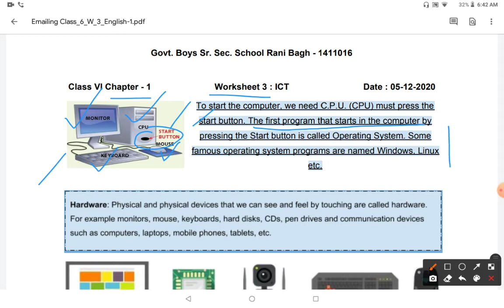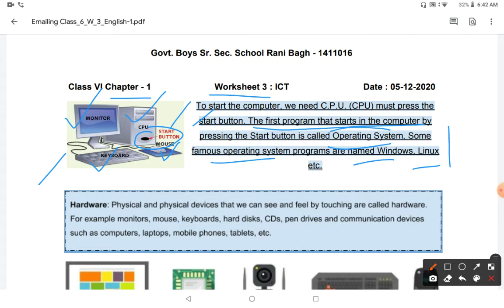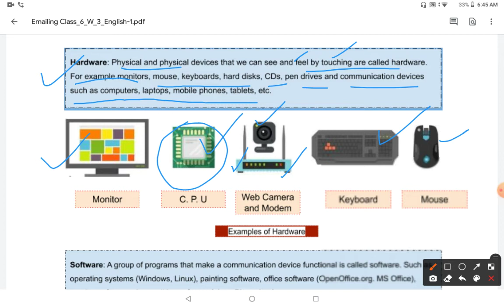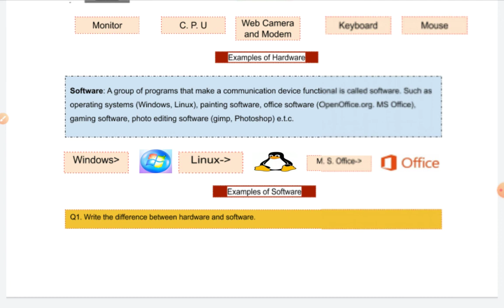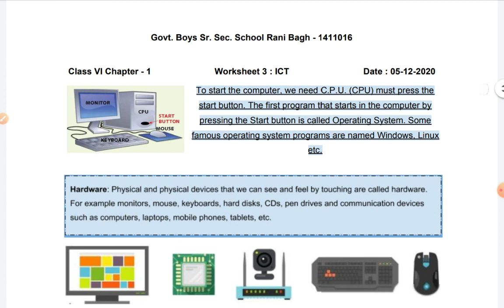ICT Computer Worksheet 3 for class 6 | Difference in Hardware and software | In English | Amit Lakra